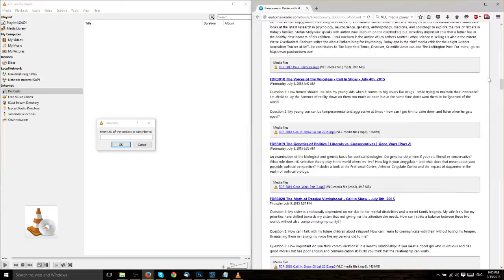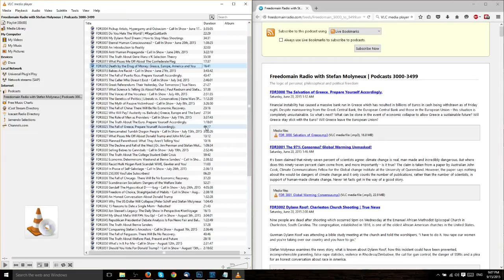TUTORIAL: How to Play Podcasts in VLC Media Player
In this tutorial, you'll learn the basics of how to connect to and play back podcasts within VLC media player.